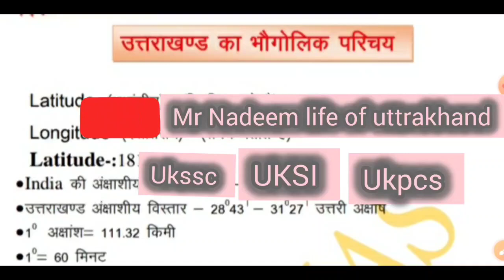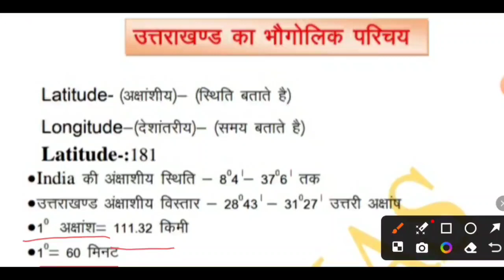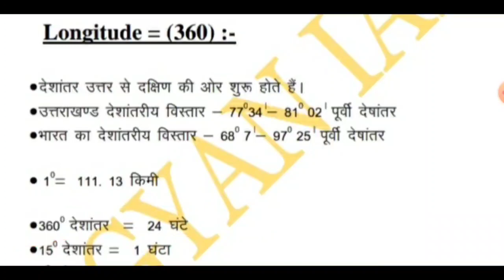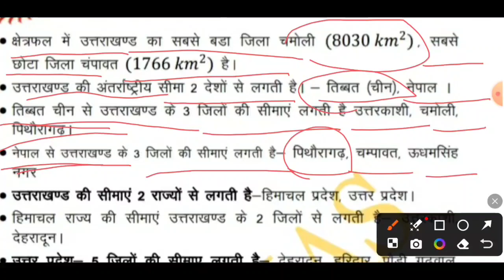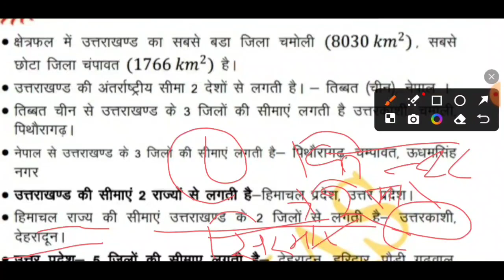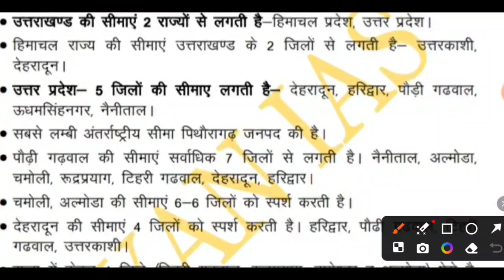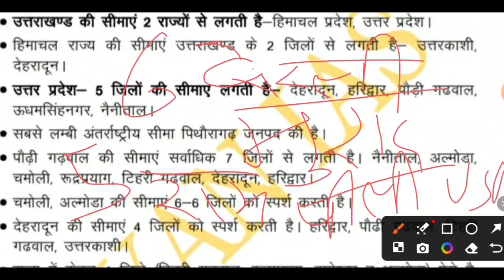उत्तराखंड का भौगोलिक परिचय ।।Geographical introduction of Uttarakhand।।Uttrakhand GK UKPCS UKSSC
उत्तराखंड चयन हेतु विज्ञापन । उत्तराखण्ड  जॉब विगाप्ति  ।। Ukssc Ukpcs 2024 बैजनाथ मंदिर।। Baidyanath Temple प्राचीन इतिहास ।। गारुड  बागेश्वर उत्तराखण्ड ।। बागेश्वर जिला उत्तराखंड।bageshwar districts। उत्तराखण्ड जिला दर्शन सीरीज।Uttarakhand District Series उत्तराखंड जिला सीरीज ।। Uttarakhand District Series ।। champawat district चम्पावत जिला ।। Uttrakhand
सरस्वती नदी ।। उत्तराखंड का एक मात्र सरस्वती मंदिर ।। अलकनंदा नदी संगम ।। माणा बद्रीनाथ।।उत्तराखंड#shortvideo hostel life
पहाड़ों की रानी मसुरी shortvideo travel #